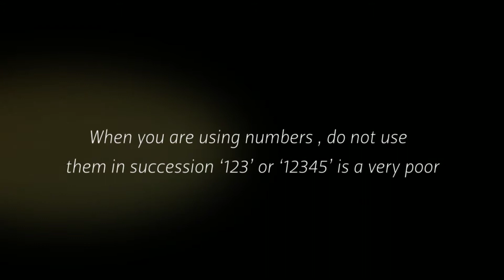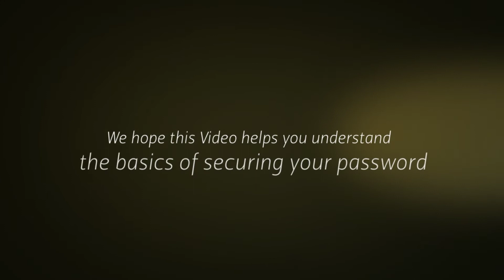How to create a REALLY STRONG password for your business use